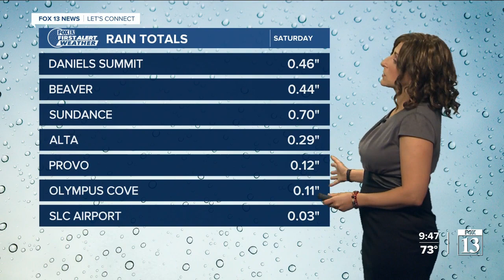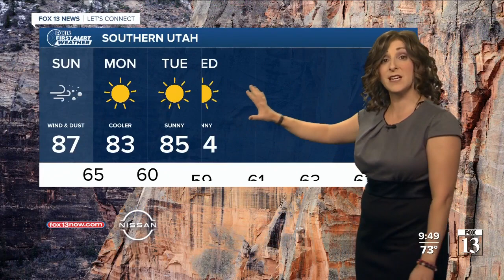Saturday night weather forecast (Sept. 18)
Meteorologist Dina Freedman